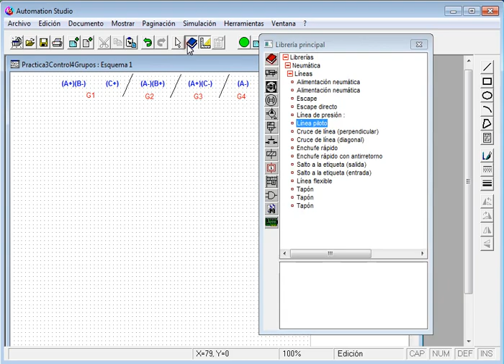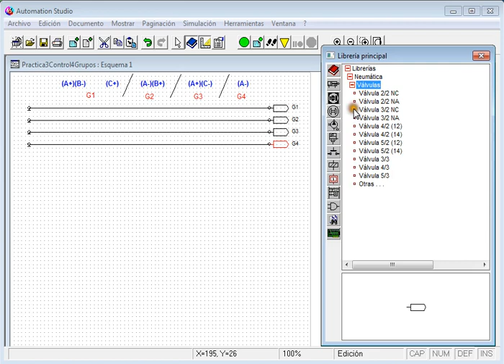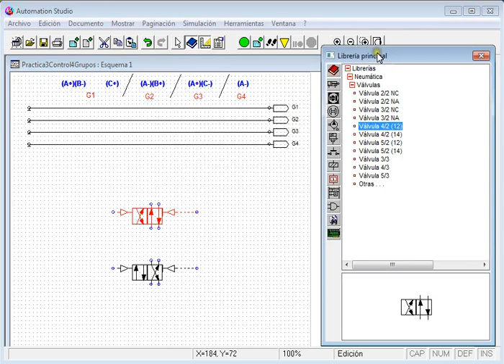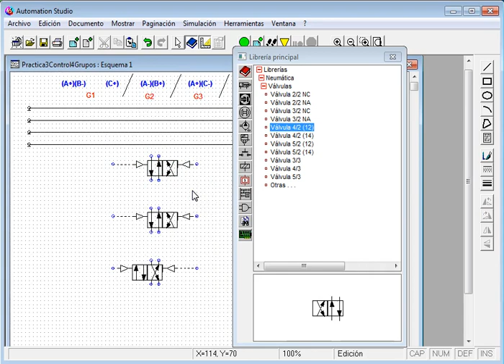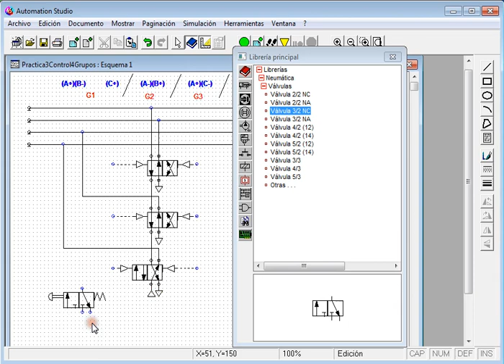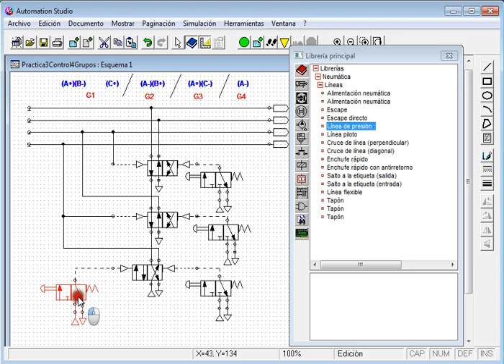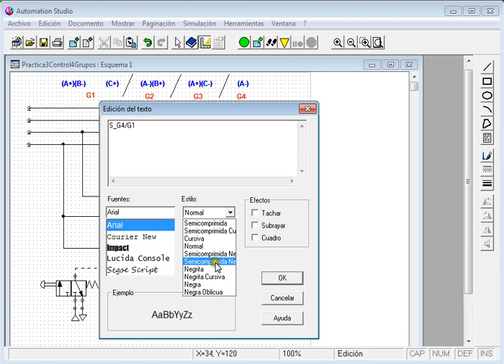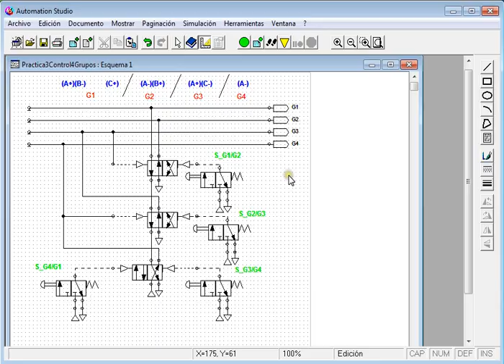Curso 2013-14 (Práctica 3.1). Técnica de Control Neumático con grupos de presión.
Sesión de prácticas de laboratorio 3: Introducción a las técnicas de control de sistemas neumáticos secuenciales puros.